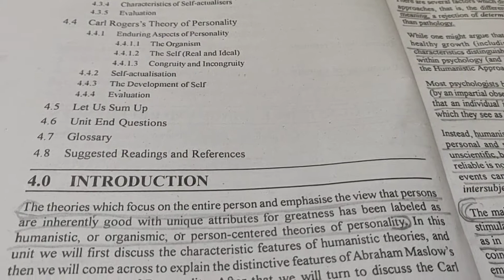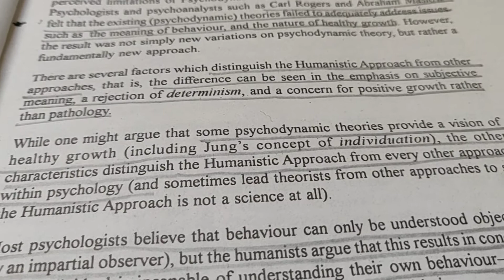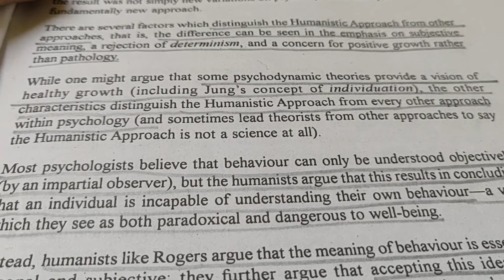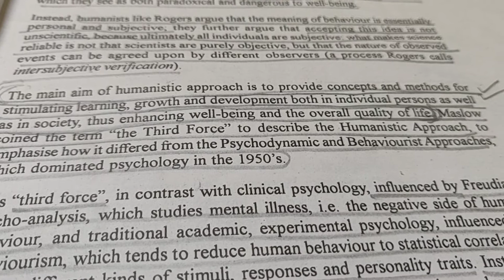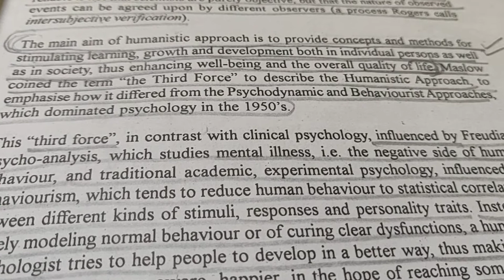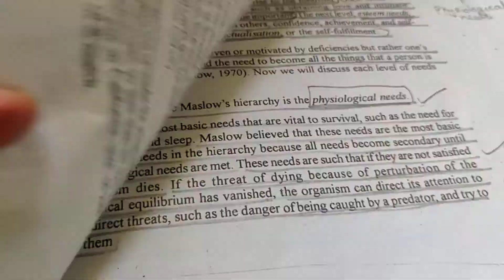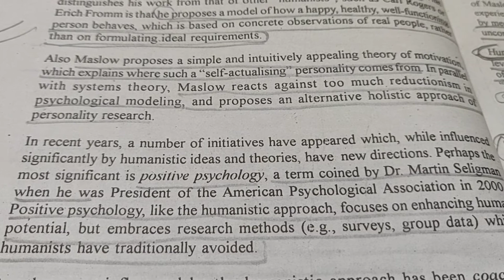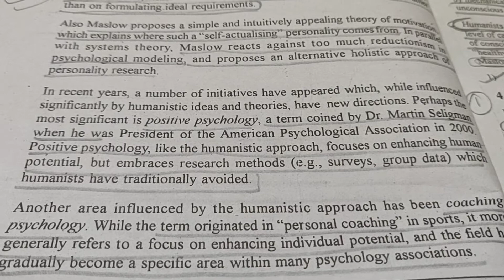IGNOU-MAPC 1st Yr, MPC-003, BLOCK-2, UNIT-4, Part 1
Topics Covered :
4.2 Humanistic and Self Theories of Personality

By
Priya Bhargava
Psychologist